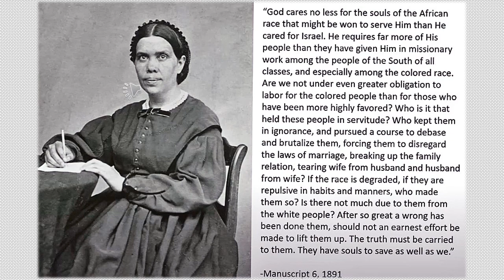FREE AT LAST - Ellen G. White 1891 - MUSIC "Night Snow" Asher Fulero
from 24 minutes 41 seconds.

2) Photo of Ellen White + Text, as 1) at 24 minutes 41 seconds.

Christina Hall, subscriber, and Sister in our common faith, writes this comment,
“English missionaries seeking to convert enslaved Africans toiling in Britain’s Caribbean colonies around the beginning of the 19th century preached from Bibles that conveniently removed portions of the canonical text. They thought these sections, such as Exodus, the Book of Psalms, and the Book of Revelation, could instil in slaves a dangerous hope for freedom and dreams of equality".   Ben Zehavi.
    This is the song that Martin Luther King quoted in his ‘I Have a Dream’ speech on August 28, 1963:
🌟” Free at last, free at last,
        I thank God I’m free at last.

        Way down yonder in the graveyard walk
        Me and my Jesus going to meet and talk.

        On my knees when the light pass’s by,
        Tho’t my soul would rise and fly

        Some of these mornings, bright and fair,
        Goin’ meet King Jesus in the air,